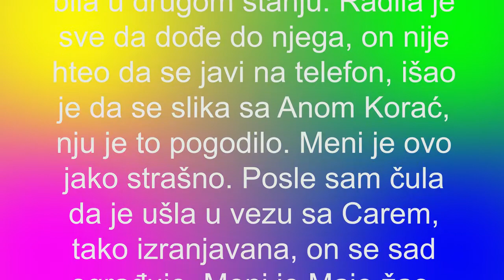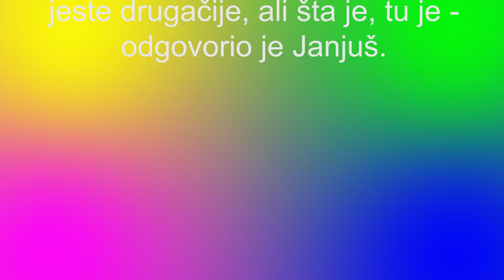MAJA ABORTIRALA JANJUŠEVO DETE